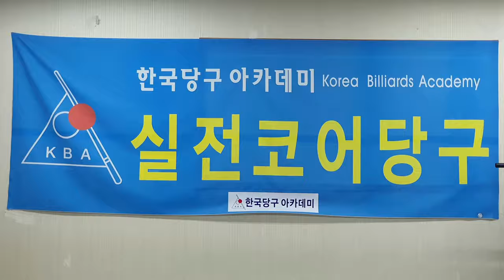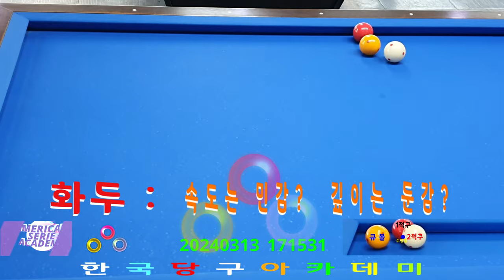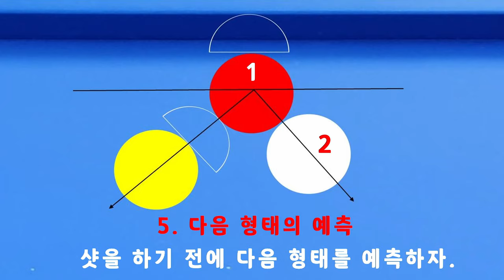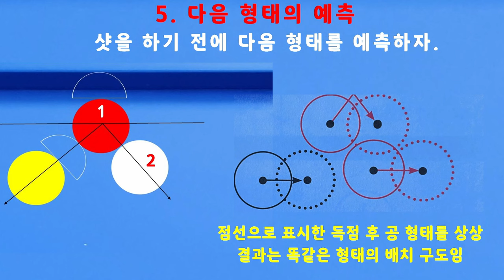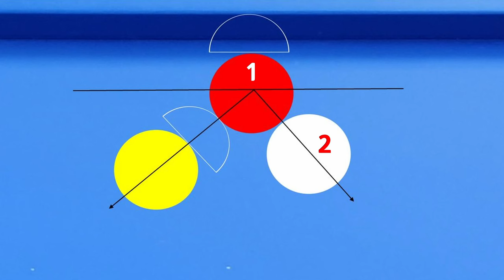[4714] 한국당구아카데미 // 속도는 민감? 깊이는 둔감? / 세리(일단) : 3561(1261)일 / 16099(4040)시간_ 2024.03.13.